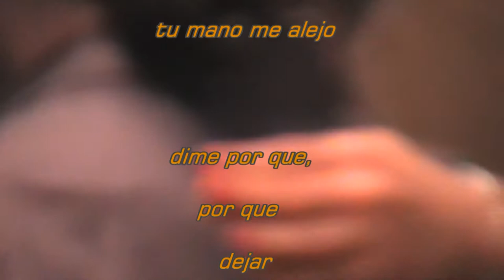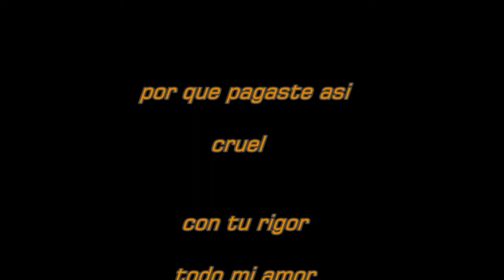Zen Tango de Oscar Wright........MONIA CIOCIONI, Allieva della Settimana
NATA: Avellino, 29 luglio 1971Segno: Leone
LAVORO  Impiegata
LIBRO PREFERITO  Il cacciatore di Aquiloniadoro i libri di Fabio Volo sopratutto il uiltimo
FILM PREFERITO: The Millionaire
ATTORE PREFERITO: Brad Pitt, Roul Bova
UOMO IDEALE:   ironico, solare e che sappia stupire sempre
VACANZA PREFERITA:  mareil mare Rosso
DOVE VORRESTI ANDARE:  in Basile per la sua musica, i colori, la sua gente allegre, per la Samba, per il mare
OPINIONE SUL TANGO: un viaggio dentro me stessaho scoperto una parte di me che non conoscevo..espressione di della perfetta sintesi di sensualità corporea e mentale
OPINIONE SUL AMORE:.laltra parte del viaggiauna parte aiuta a scoprire latra..vale sempre la pena provarci!!!
SE POTRESTI CAMBIARE QUALCOSA DI TE:  linsicurezza
HOBBIES:  musica e sportmusica leggere italiana, musica pop in genere, musica classica, amo il teatro.suono il pianoforte
CHI SEI VERAMENTE:una romantica in un tempo erratocredo molto nei sogni, il amore ideale
SOGNO DELLA VITA: emozionarmi fino a novanta anni